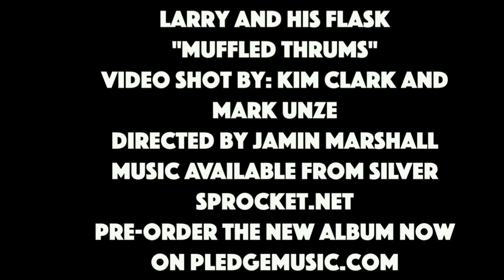Larry And His Flask- Muffled Thrums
Video by Kim Clark and Mark Unze
Edited by Jamin  Marshall
Shows in Bend Oregon 2018